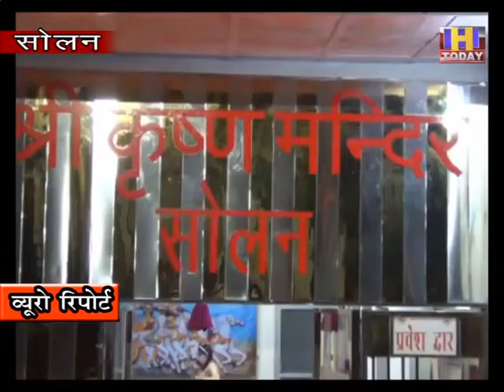21 AUG 14 सोलन में धूमधाम से मनाई गई चक्रधर स्वामी जयंती : राजीव कोहली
सोलन के कृष्ण मंदिर में  चक्रधर स्वामी जयंती धूम धाम से मनाई गई  | इस मौके पर मंदिर को दुल्हन की तरह सजाया गया | सैकड़ों दिए भी इस मौके पर कृष्ण भक्तों ने मंदिर के प्रांगण में जलाए | गीता पाठ से जयंती समारोह का आगाज हुआ। यह जानकारी मंदिर कमेटी के अध्यक्ष राजीव कोहली ने मीडिया को दी | उन्होंने बताया कि चक्रधर स्वामी ने धरती पर जीवों के उद्धार के अवतार लिया था |  उन्होंने कहा कि वह गीता के उपदेशों को जन जन तक पहुंचाते थे | यह परम्परा अभी तक जारी है |